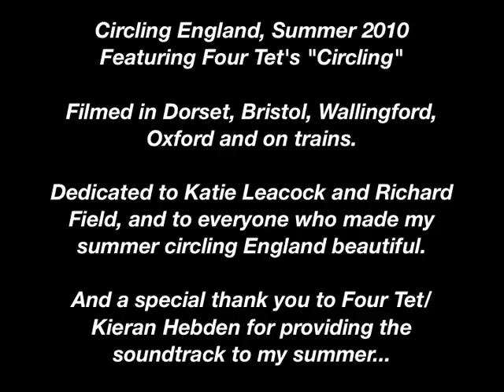Circling England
Circling England, Summer 2010

Featuring Four Tet's "Circling"

Filmed in Dorset, Bristol, Wallingford, Oxford and on trains.

Dedicated to Katie Leacock and Richard Field, and to everyone who made my summer circling England beautiful.  And a special thank you to Four Tet/Kieran Hebden for providing the soundtrack to my summer...